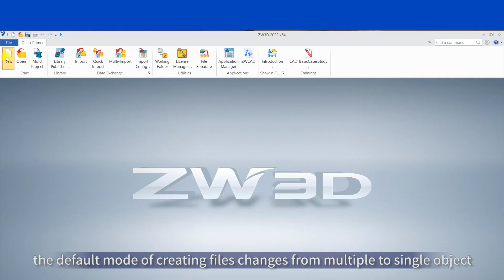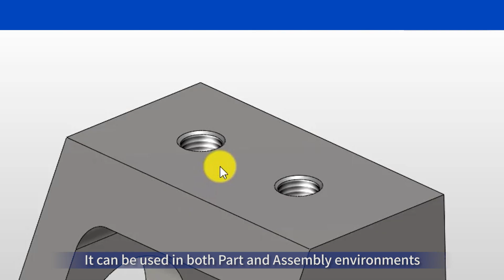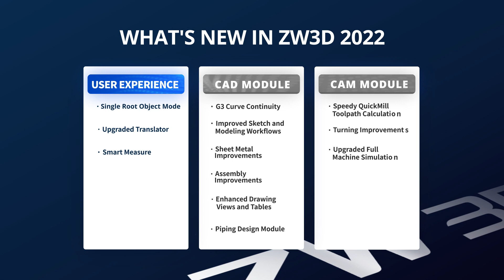ZW3D 2022 Overview | Friendlier User Experience